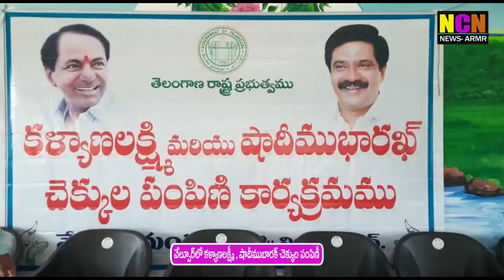వేల్పూర్ లో కళ్యాణలక్ష్మి , షాదీముబారక్ చెక్కుల పంపిణీ